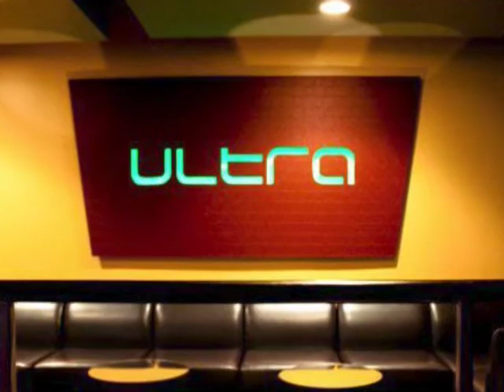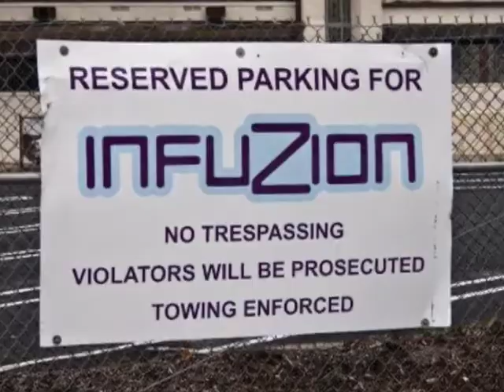InFuzions Dear Summer pt 11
Fat Kat - Lonnie B  -Creative Nation presents
Dear Summer pt 11
Sun May 29th @ Infuzions